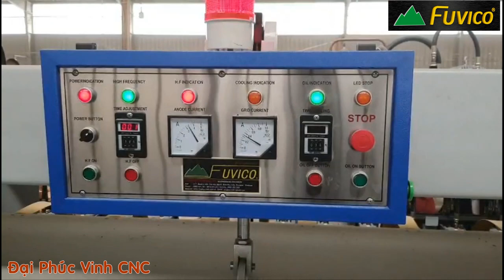Máy Ghép Cao Tần Fuvico 120mm | Máy ghép gỗ cao tần siêu nhanh, ván ra tuyệt đẹp FC-1040H